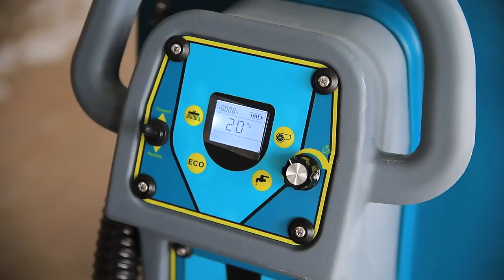scrubber sj700d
manejo de scrubber 700d